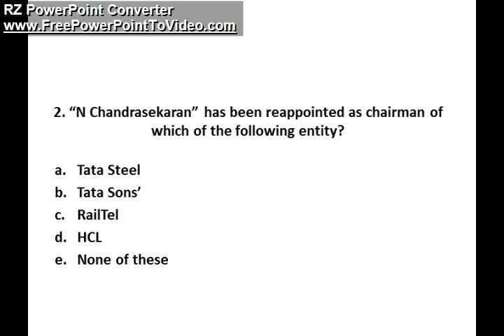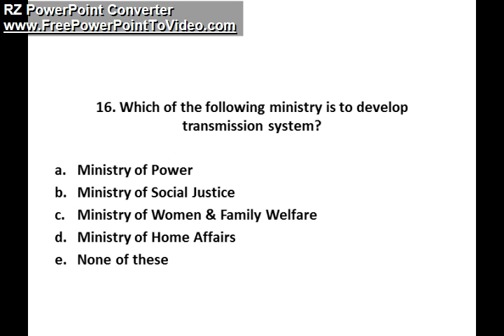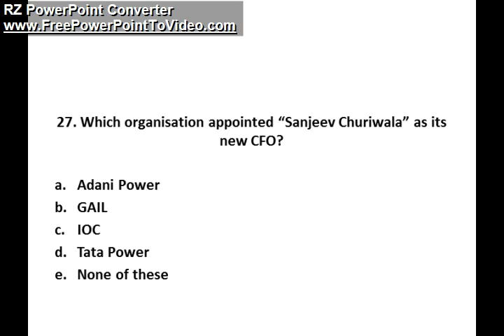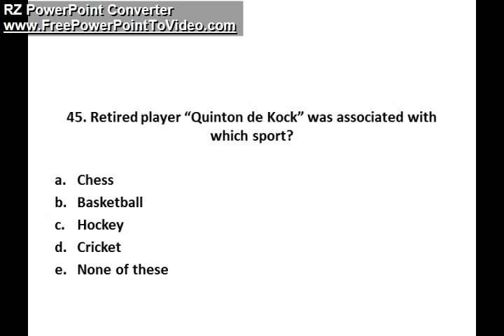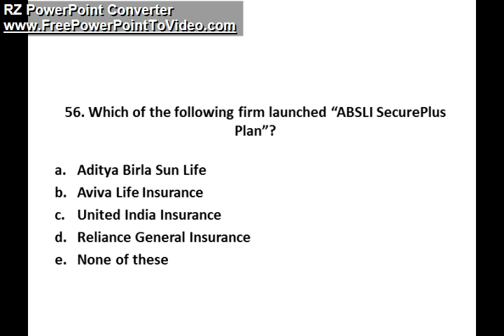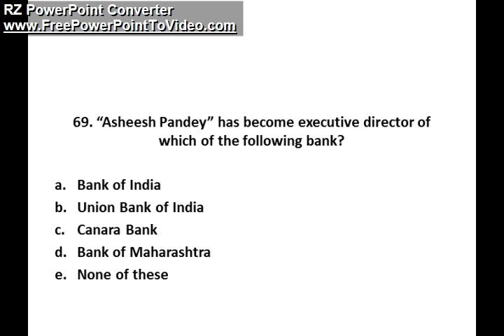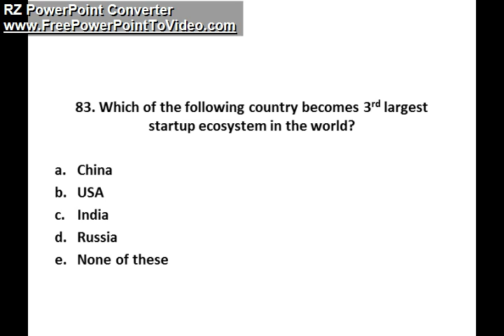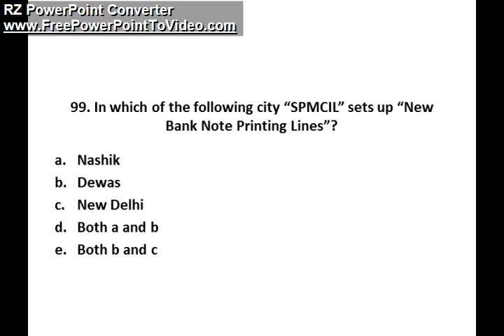General Awareness Quiz | 15th FEBRUARY 2022 QUIZ